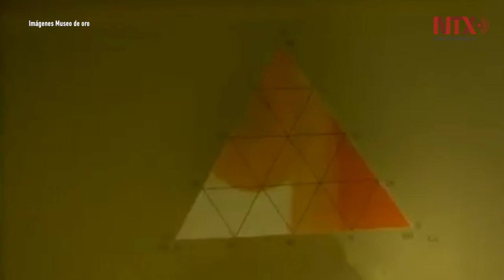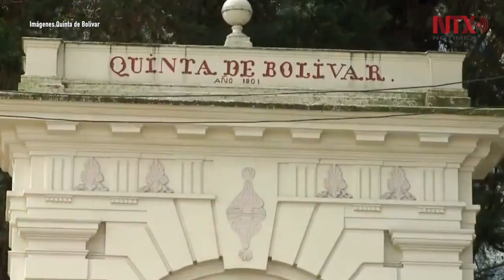Museos: la huella de la historia y la cultura de Colombia desde la era precolombina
Los museos en las diferentes regiones de Colombia son una verdadera huella de la historia política, cultural y arquitectónica